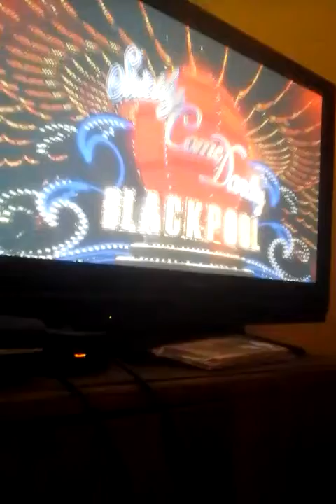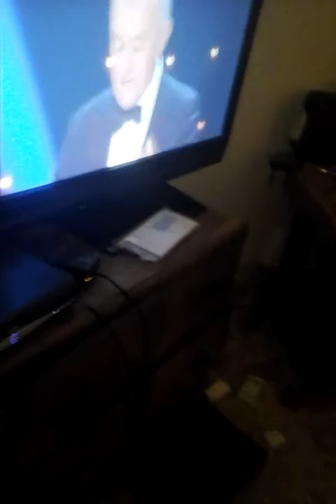Ed Balls Katya Jive 19 Nov 2016 SCD(5)